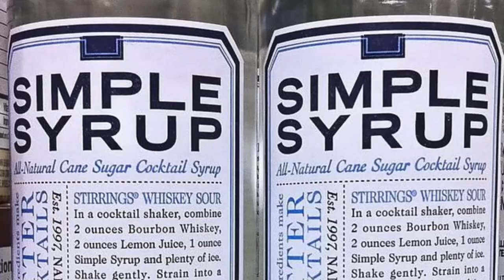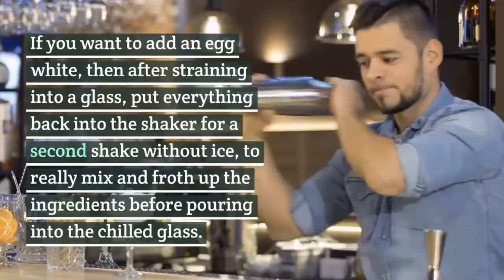Amaretto Sour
Travel Distilled brings you an Amaretto Sour cocktail recipe. This is one of those cocktails where there's no 'right' version, so feel free to experiment and find something you like. It uses the Italian liqueur amaretto, some lemon or lime, something sweet like a simple syrup (which you can buy if you don't want to make your own), and that's it. If you have ice and a glass with a stem on it, you can make an Amaretto Sour. You can always improvise the cocktail shaker.